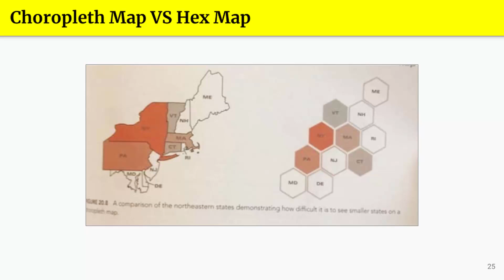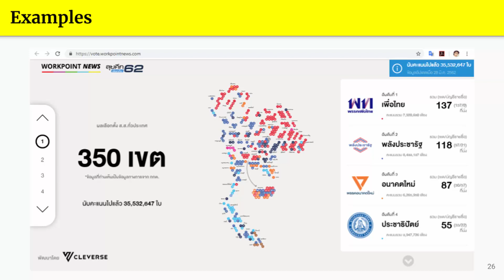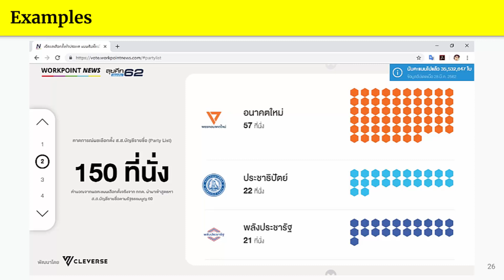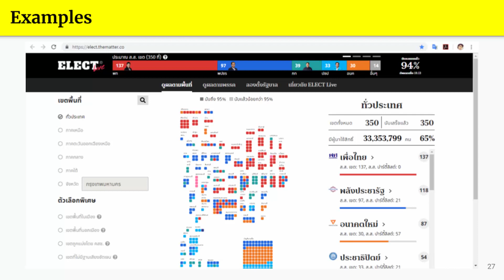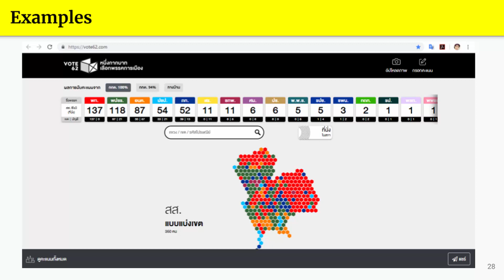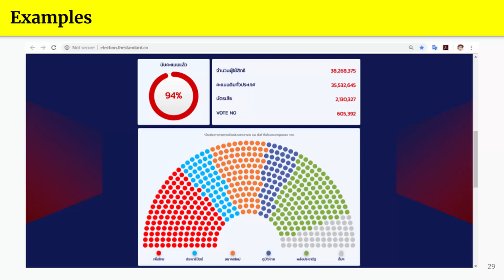สอนเทคนิค Data Visualization Techniques for Data Analytics EP.5 เทคนิคการสร้างภาพข้อมูลเลือกตั้ง 62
ในวิชาการจัดการตลาดขั้นสูง Advanced Marketing Management ในหลักสูตร Young Executive MBA Program (YMBA) เรียนรู้รูปแบบการใช้งานแผนภาพแบบต่าง ๆ ให้เหมาะสมกับการนำเสนอเชิงการตลาดและประยุกต์ใช้ในเชิงธุรกิจได้อย่างเหมาะสม

Todsapon Banklongsi
Lecturer of Computer and Robotics Engineering in Bangkok University